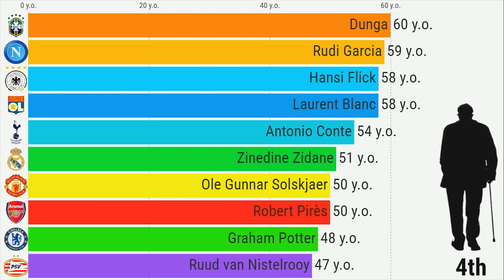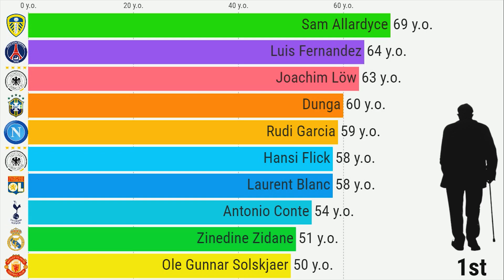Unemployed Maestros: Top Available Football Managers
Explore the realm of football management as we delve into the talents and capabilities of the top available maestros in the game. Discover the unmatched skills and tactical prowess of these unemployed coaches, poised to make an impactful return to the pitch.